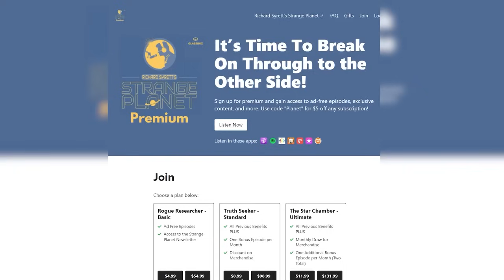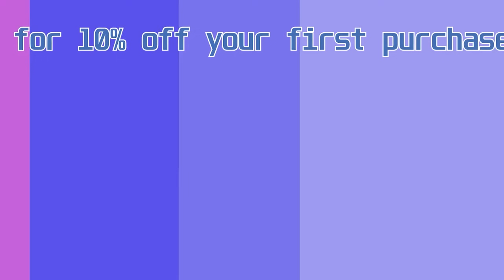Is DNA Following Divine Instructions? New Discovery Suggests a Higher Power at Work! Carl Gallups...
STRANGE PLANET with Richard Syrett - Carl Gallups guest (ORIGINAL POSTING) Used with Permission

TURN ON TRANSCIPTS TO THIS VIDEO - scroll to the bottom of this dropdown you are now on - click on SHOW TRANSCRIPTS. eazy-peezy!

RADIO SHOWS
1620 AM and 92.3 FM  - 9-10 AM ET (Live stream at carlgallups.com)